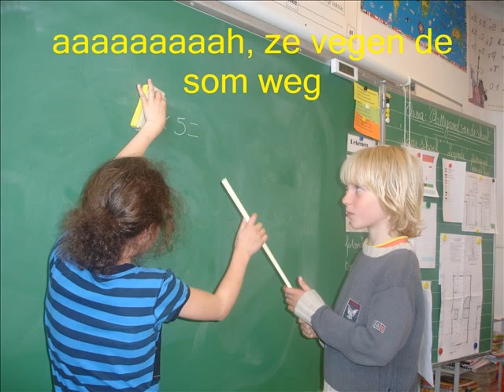2010-2011 3b Dries en Zeno en Bérénice